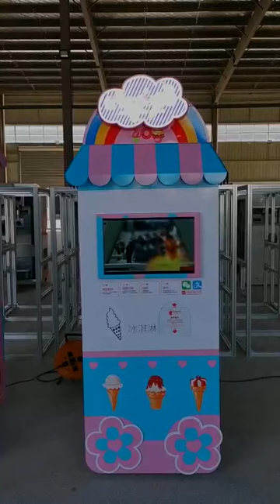Ice Cream Vending Machine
1.This is Guangzhou Childhood Amusement Equipment Company.The address of our company is in Zhihe Industrial Park Pingshun East Road,Nanhai District,Foshan City,Guangdong Province China.
2.We also provide the whole project solution according to customers specialist requirements,including planning,designing,production and fast delivery,as well as the sales customers services.
3.We main produce and sell Vending Machine to everyone.For example,Snack and Drink Vending Machine,Frozen Vending Machine,Frozen Food Vending Machine,Red Wine Vending Machine.Used for park,school,shopping mall,and so on,sells well all over the world.
4.If you are interested in our products in the future,please let me know freely.In this way,I can help you more with the products you need.